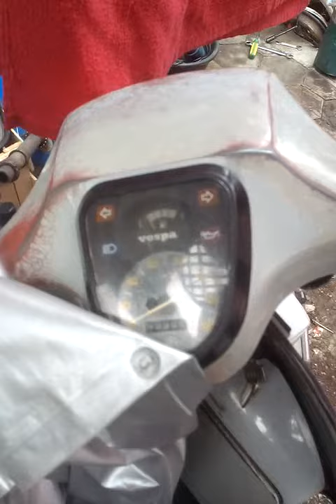Vespa strada aom tahun 88